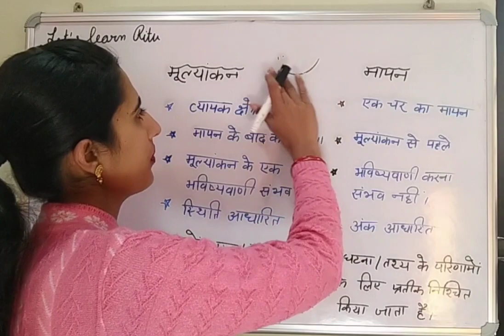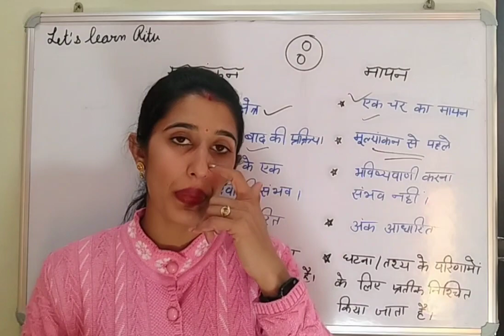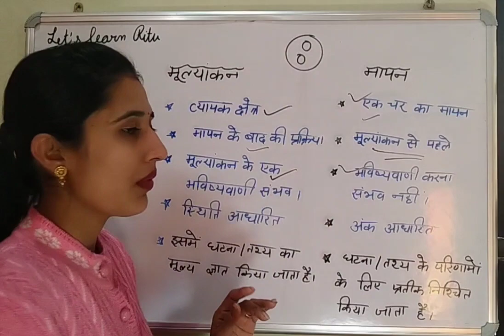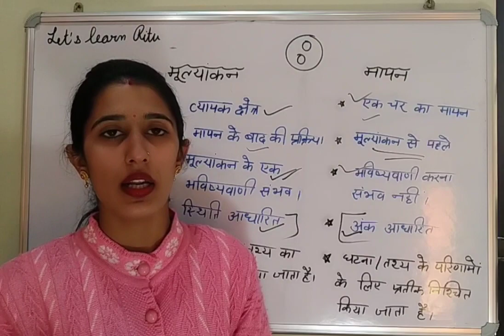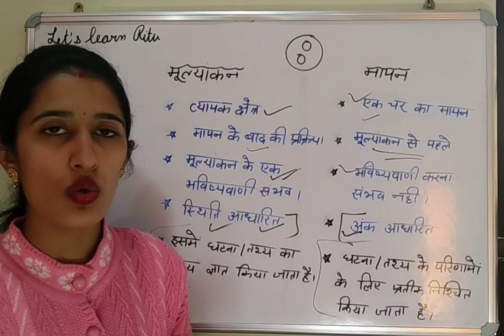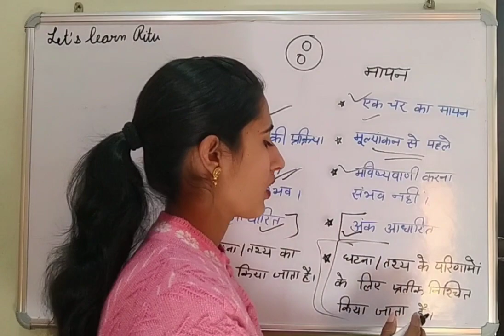मूल्यांकन एवम मापन में अंतर // इससे बाहर कुछ नहीं आएगा,Ctet ,htet, DSSSB, KVS